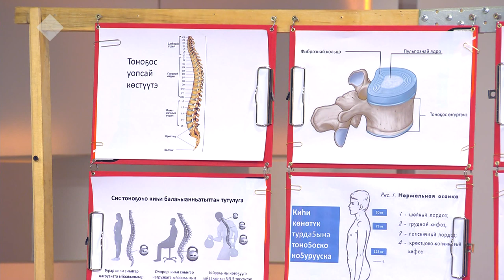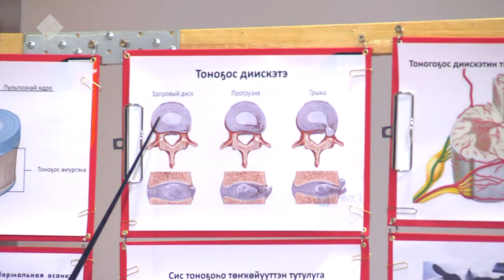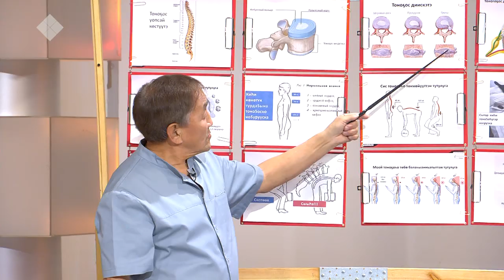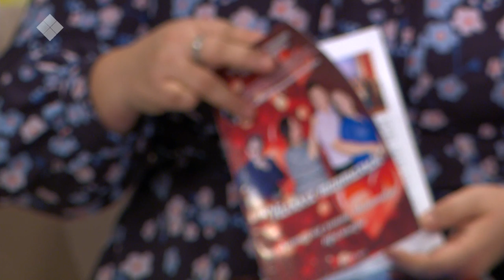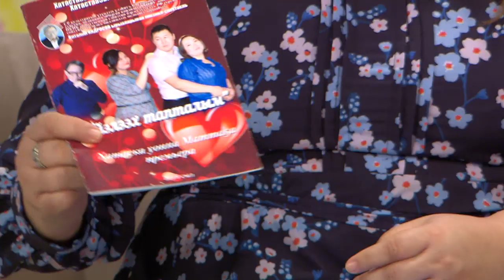«Кэл, олор, сэһэргэһиэх» биэриигэ: тоноҕоһу хайдах харыстыыбытый? (03.11.2019)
Официальный сайт NVK-ONLINE